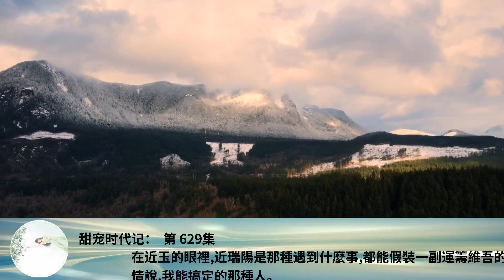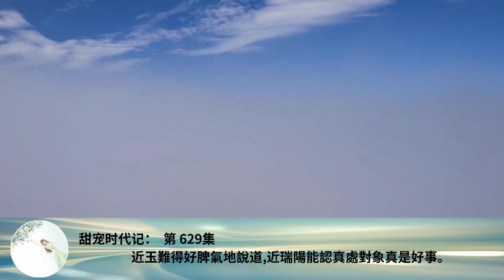甜寵時代記： 第 629集